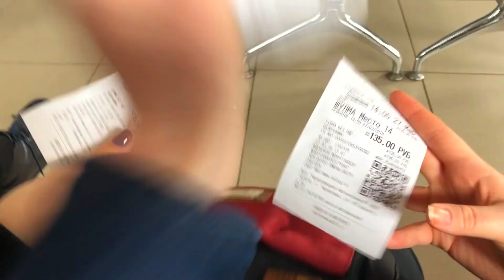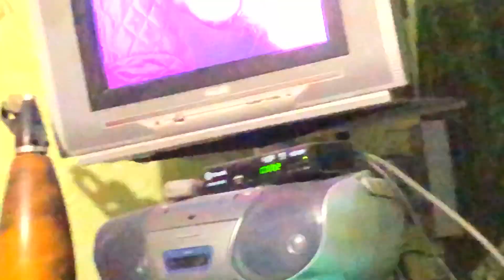froy - fix me feat Danil Moretz/Каникулы/Гуляю в лесу!